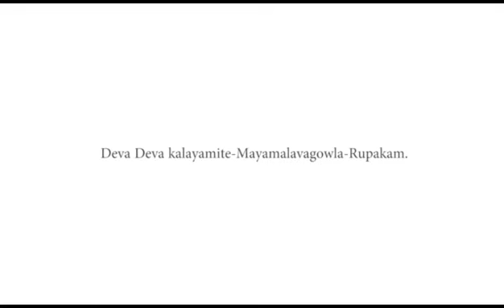04 Devadeva kalayamite-mayamalavagowla-rupakam, Sri.Balabhaskar at Anickadu Sree Bhagavathi Temple.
Violin support Sri. Ambalappuzha Pradeep, Mrudangam Sri. Nanjil Arul and on Ghatom Sri. Manjoor Unnikrishnan.